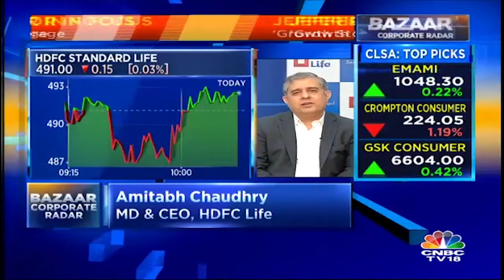Expect Protection Business to Grow Over Next Few Years, Says HDFC Standard Life | CNBC TV18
We expect the protection business to grow double the industry rate, said  Amitabh Chaudhry, MD and CEO, HDFC Standard Life Insurance Company Limited. “I do believe that the regulator is watching closely the prices for every product because any product out there in the market the pricing is looked by the regulator. At least from our perspective, the risk as pointed out by Jefferies is not as high as they believe, " he said. I wish the analyst to consult managements of companies before publishing such reports, he added. “The risks they have pointed out are more than what we believe exists. The margin impact they have pointed out is more than what the real impact would be. I agree with the secular growth story in the insurance space. I necessarily do not agree with some of the numbers they have printed,” Chaudhry further mentioned.